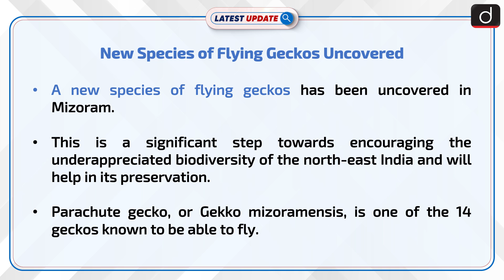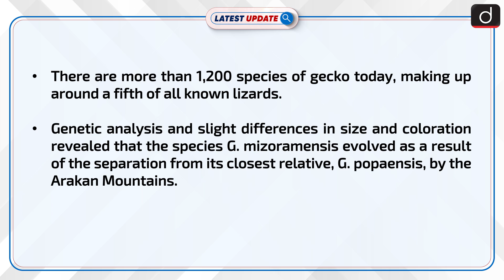New Species of Flying geckos uncovered: Latest update | Drishti IAS English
A new species of flying geckos has been uncovered in Mizoram by the scientists. Parachute gecko, or Gekko mizoramensis, is one of the 14 geckos known to be able to fly. It has been suggested by the researchers that many more geckos, not only in India, but also neighboring Bangladesh and Myanmar may be discovered.